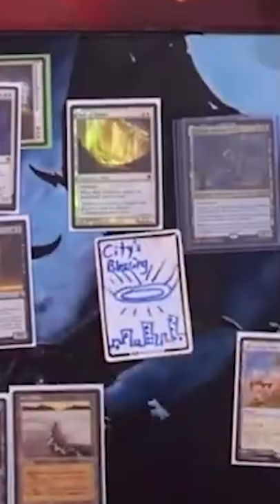What's That Token? Magic the Gathering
Straight out of our Commander gameplay series, Shuffle Scuffle, we have a fun moment involving the city's blessing and the city from Frasier! Let us know if you want to see more like this!

Twitter.com/NitpickingNerds

Joseph Maraschiello
Nitpicking Nerds
USA